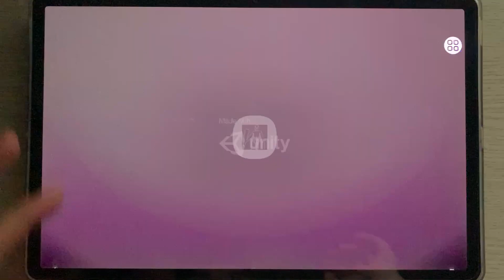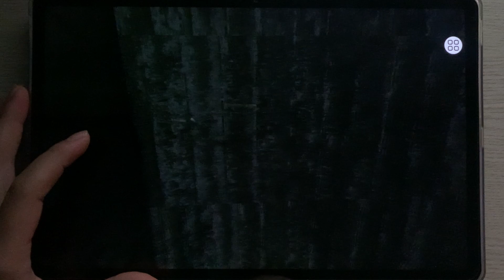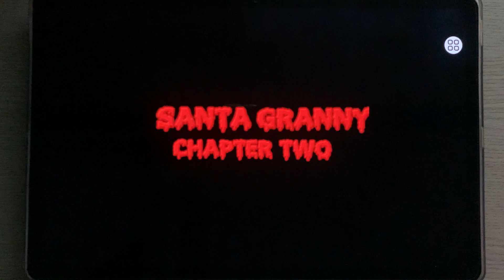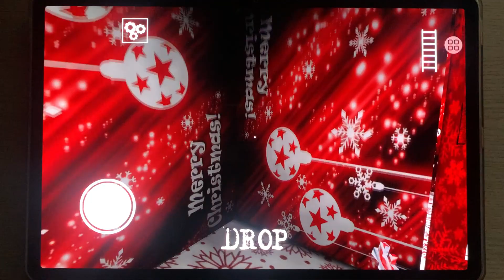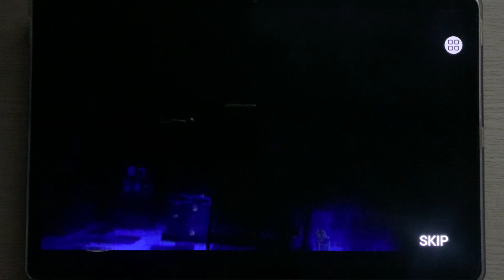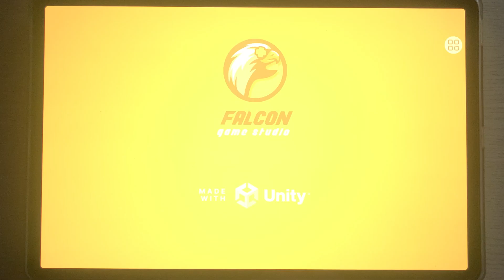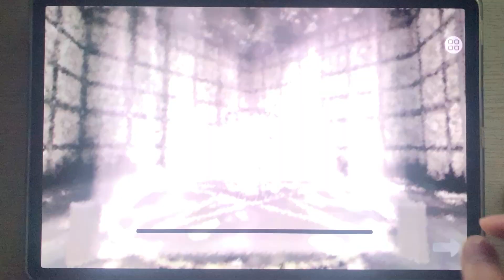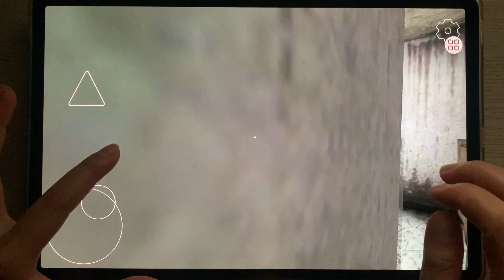Granny Venom,Santa Granny Ch2,Project Playtime,Teacher 3D,Dark Riddle,Evil Dol,Horror Train Games,